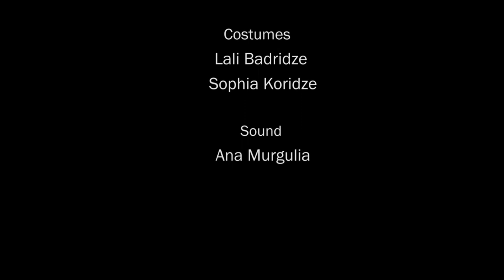A STREETCAR NAMED DESIRE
Tennessee Williams
Translate by Manana Antsadze

Directed by Keti Dolidze

Blanche DuBois -  Nineli Chankvetadze
Stanley Kowalski  Imeda Arabuli, Vano Dugladze
Stella Kowalski  Irina Giunashvili
Mitchell (Mitch) Temo Gvalia
Steve Young   Guga Kakhiani
Eunice Hubbel  Tamara Bziava
Pablo Gonzales Tsotne Metonidze
Woman  Tamara Buachidze
Doctor   Ilia Cheishvili

Design   Mamuka Tkeshelashvili
Costumes  Lali Badridze, Sophia Koridze
Light    Mikhail Bakradze
Sound    Ana Murgulia
Production Manager Valeri Sturua

Tennessee Williams’ Pulitzer Prize winning “Streetcar” is sublimely realized by Giorgia’s iconic, multi-award winning, Tumanishvilli Film Actor’s Company of Tbilisi. (Don Juan, A Midsummer Night’s Dream, Open Couple, Medea: A World Apart, The Diary of a Dress, The Bald Soprano, Animal Farm)

Turning to her sister, Stella for solace as her fragile world crumbles, Blanche Dubois tragically clashes with the brutal, unforgiving Stanley Kowalski in a blistering cauldron of psychological tension.

The brilliant Keti Dolidze (Self-Portrait of my Generation) directs the fragile and fumbling personalities with ‘a breathtaking ease and grace’ in one of the greatest plays of all time.

(NB: Performed in Giorgian with English Subtitles)
WINNER: Stage Award Best Ensemble 2014 (Animal Farm)
'This is what theatre should be' (Catherine Lamm, BritishTheatreGuide.info)